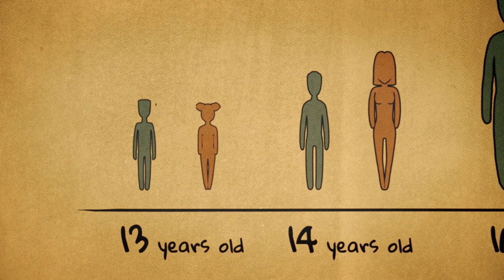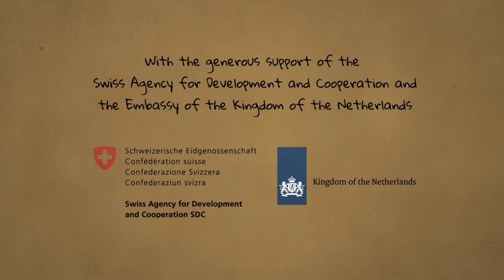Why Age Matters